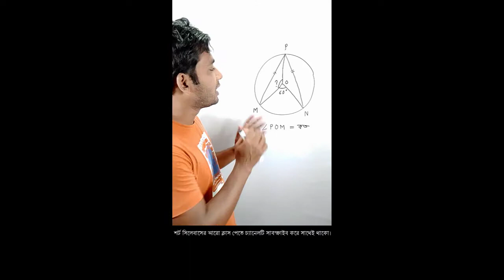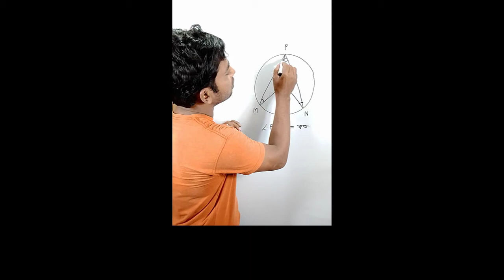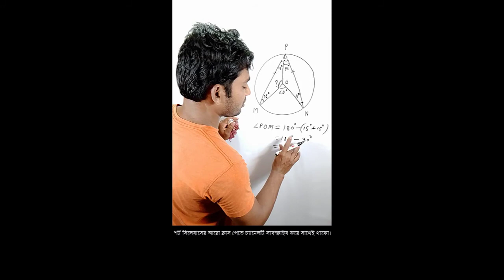৯- শেষ মূহুর্তের প্রস্তুতি গণিত বহুনির্বাচনি | SSC Short Syllabus 2021 | Math Preparation Circle MCQ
শেষ মূহুর্তের প্রস্তুতি গণিত বহুনির্বাচনি | SSC Short Syllabus 2021 | Math Preparation Circle MCQ
Math Preparation 2021 | Circle MCQ

বৃত্ত সম্পর্কে বিস্তারিত:
বৃত্ত একটি সমতলীয় জ্যামিতিক চিত্র যার বিন্দুগুলো কোন নির্দিষ্ট বিন্দু থেকে সমদূরত্বে অবস্থিত। নির্দিষ্ট বিন্দুতে বৃত্তের কেন্দ্র।  নির্দিষ্ট বিন্দু থেকে দূরত্ব বজায় রেখে কোন বিন্দু যে আবদ্ধ পথ চিত্রিত করে তাই বৃত্ত।  কেন্দ্র হতে পরিধির দূরত্বকে ব্যাসার্ধ বলে।  বিভিন্ন বিন্দুর সংযোজক রেখাংশ বৃত্তটির একটি জ্যা।  বৃত্তের বৃহত্তম জ্যা কাকে বলে।   ব্যাস ব্যাসার্ধের দ্বিগুণ।   যেকোনো সরলরেখা একটি বৃত্তকে দুইয়ের অধিক বিন্দুতে ছেদ করতে পারে না।  বৃত্তের সকল সমান জ্যা কেন্দ্র থেকে সমদূরবর্তী।  বৃত্তের কেন্দ্র থেকে সমদূরবর্তী সকল যায় পরস্পর সমান।  বৃত্তের একই চাপের উপর দন্ডায়মান কেন্দ্রস্থ কোণ বৃত্তস্থ কোণের দ্বিগুণ।  বৃত্তের একই চাপের উপর দন্ডায়মান বৃত্তস্থ কোণগুলো পরস্পর সমান।  বৃত্তের একই চাপের উপর দন্ডায়মান বৃত্তস্থ কোণ কেন্দ্রস্থ কোণের অর্ধেক।

অর্ধবৃত্তস্থ কোণ এক সমকোণ। কোন বৃত্তের অধিচাপে অন্তর্লিখিত কোণ সূক্ষ্মকোণ। বৃত্তে অন্তলিখিত চতুর্ভুজ এর যেকোনো দুইটি বিপরীত কোণের সমষ্টি দুই সমকোণ। বৃত্তে অন্তর্লিখিত সামান্তরিক একটি আয়তক্ষেত্র । কোন চতুর্ভুজের বিপরীত কোণ সম্পূরক হলে তার শীর্ষবিন্দু কয়টি সমবৃত্ত হয়। বৃত্তের কোন বিন্দুতে অঙ্কিত স্পর্শক স্পর্শ বিন্দুগামী ব্যাসার্ধের উপর লম্ব।

Asaduzzaman Rana
M.Sc(Mathematics), M.Ed